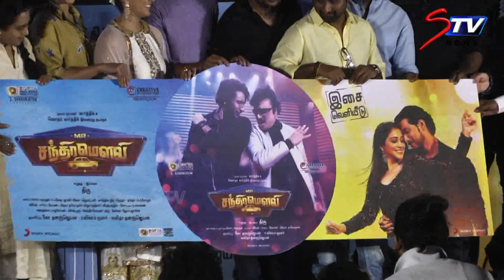Mr chandramouli movie audio launch | Karthik, Gautham Karthik, Regina Cassandra ,Varalaxmi |STV